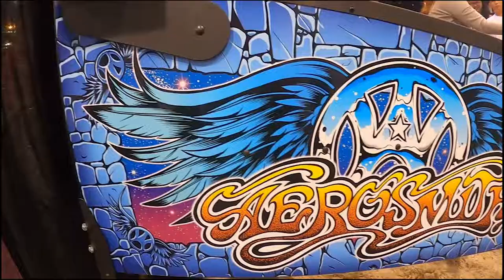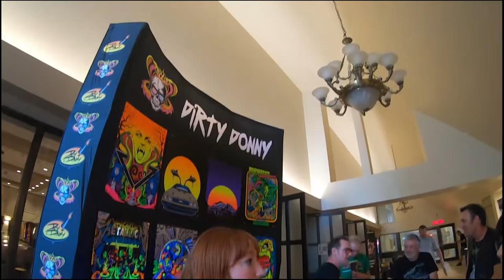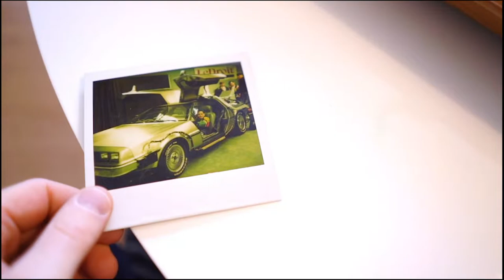I gave away a giant Painting!!!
And they replied by making this video!

Jennie’s easy shop!